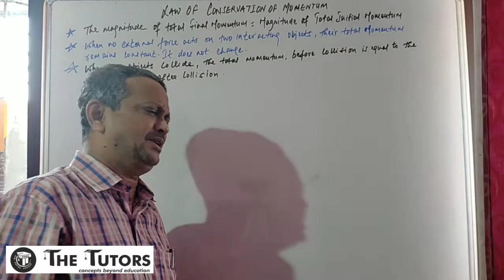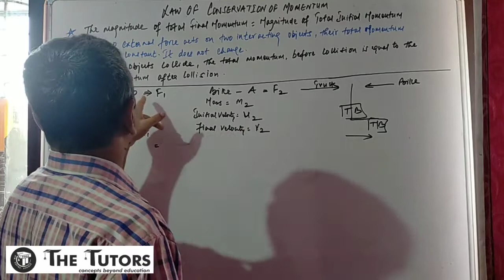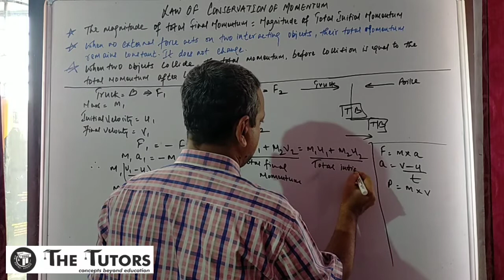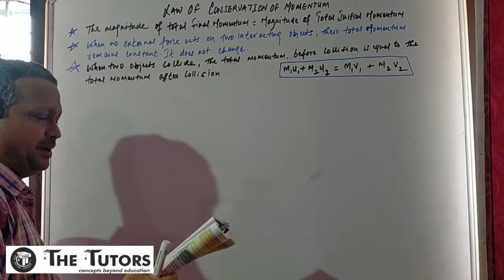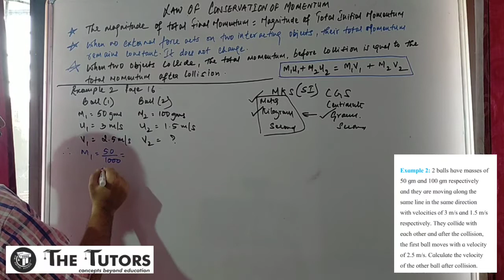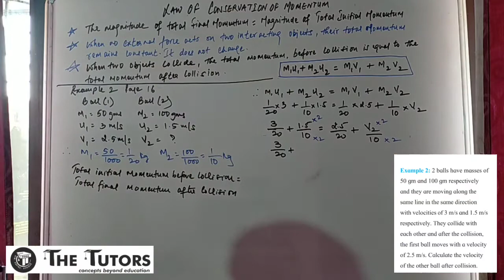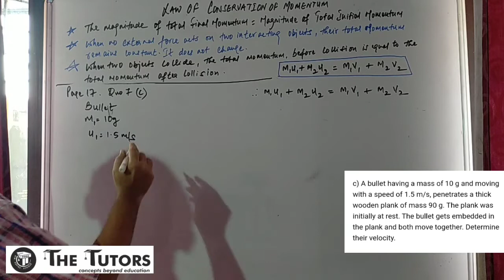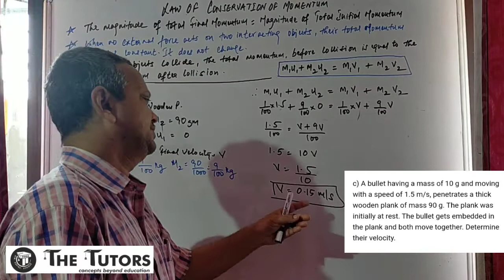IX - Science - Laws of Motion (Lecture 5)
Law of Conservation of Momentum. Solving of problems related to it. Maharashtra State Board.